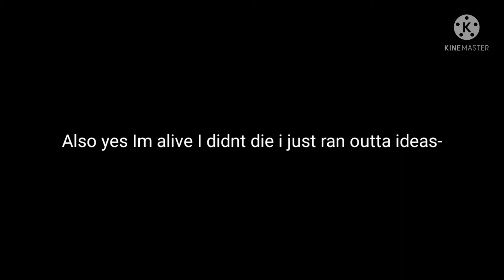Meet my AU...